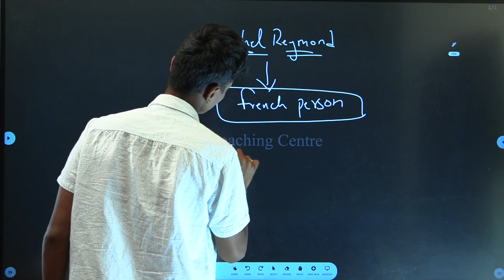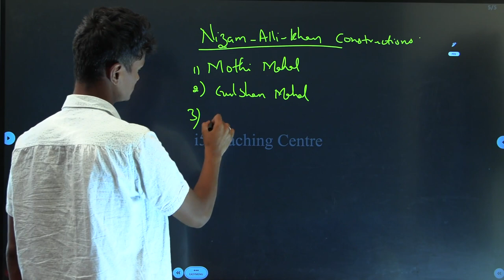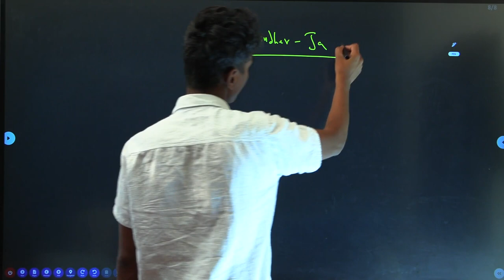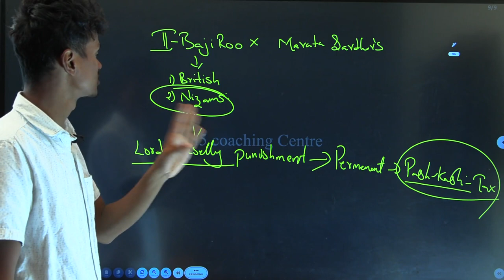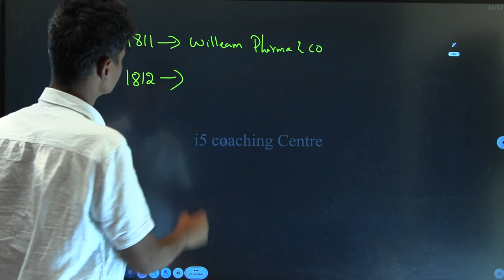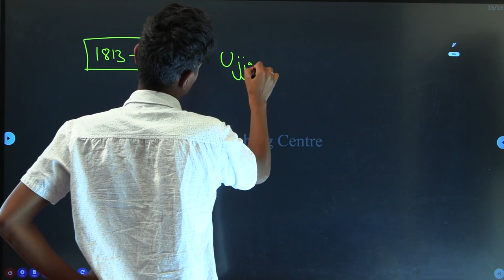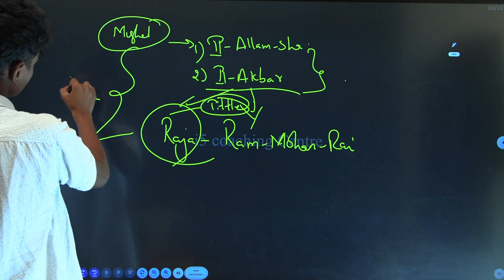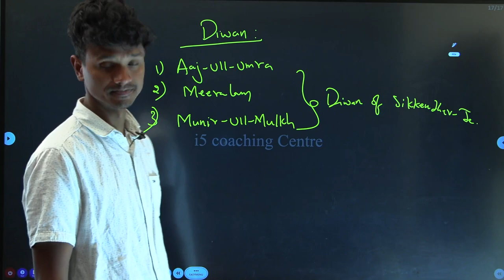నిజామ్స్-5 || Nizams || telangana history